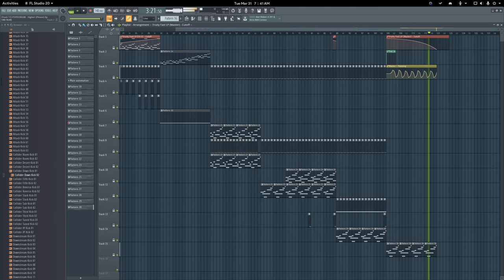Alistair Findlay - "Higher"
Original mix from 2007, this mix made today (2020)